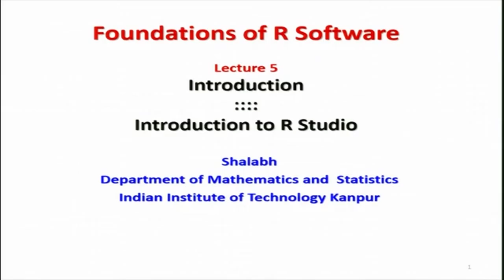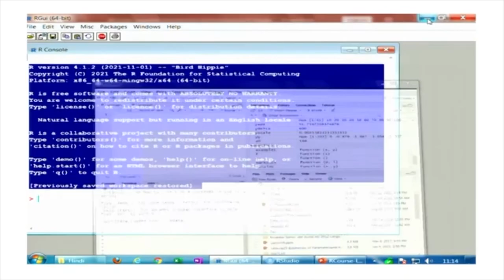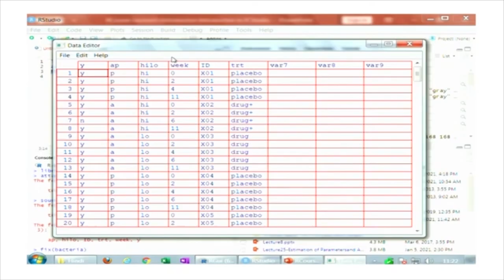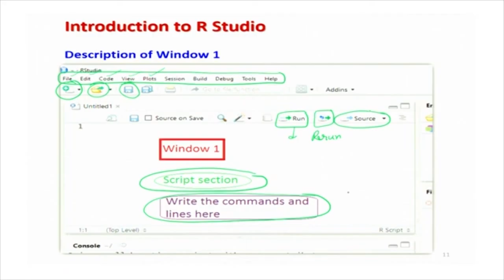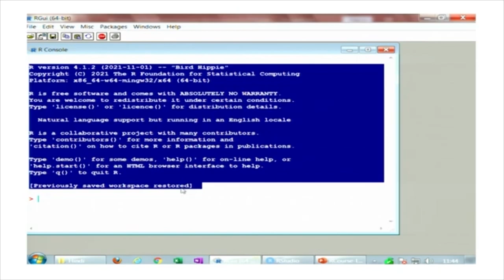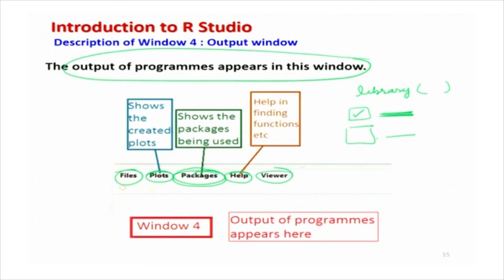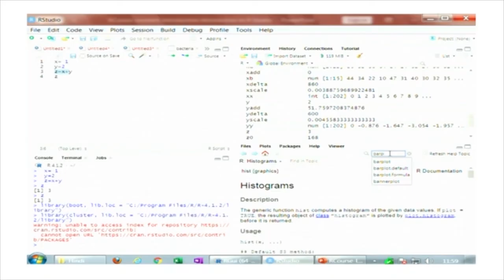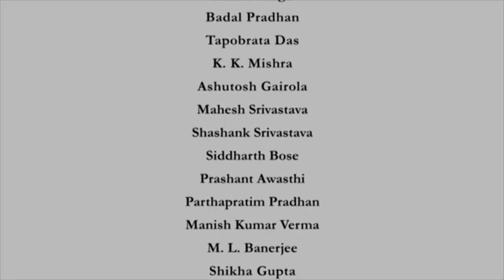Introduction to R Studio